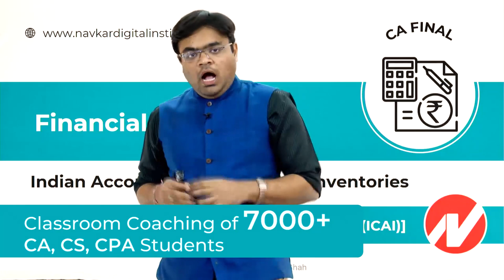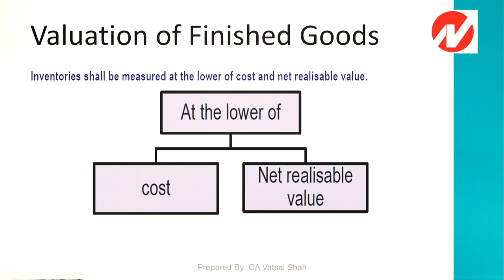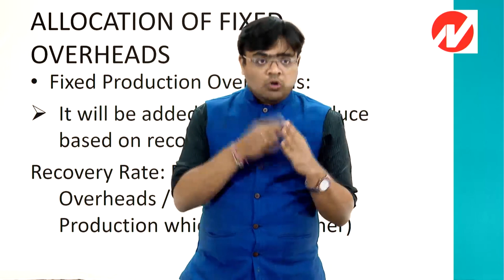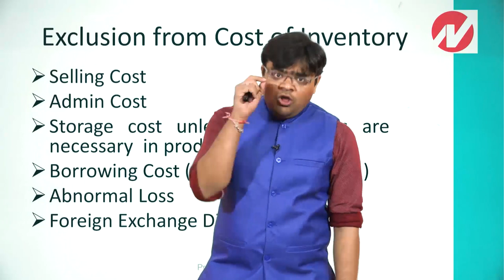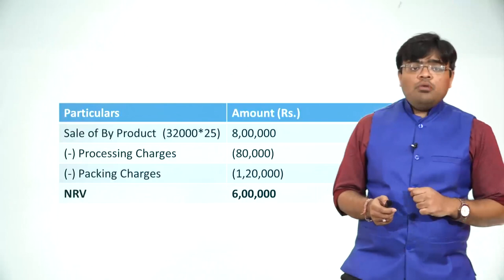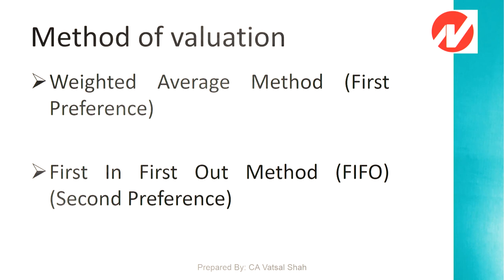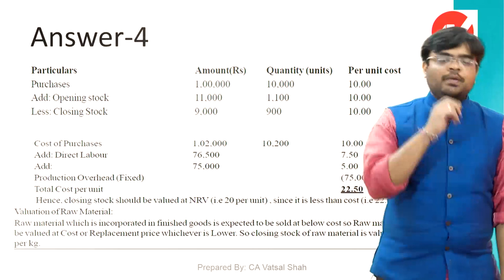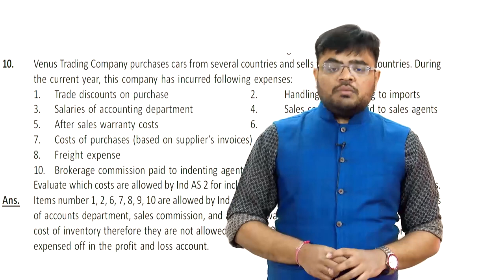Indian Accounting Standard 02 (IND AS 02) by CA Vatsal Shah # accounts # financialreporting